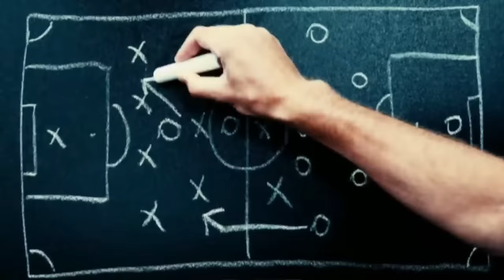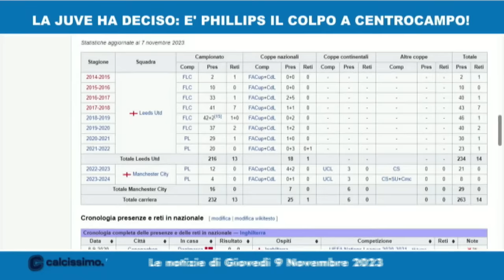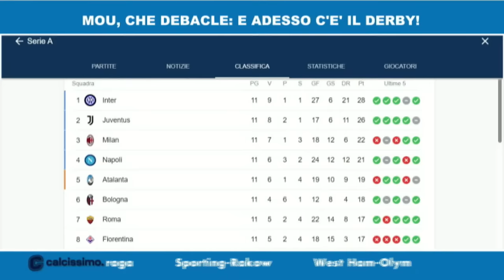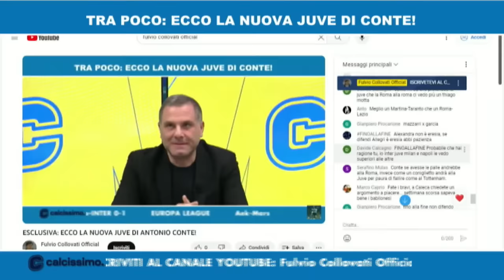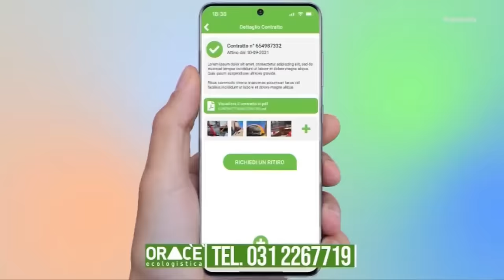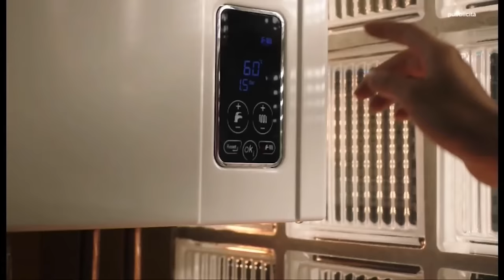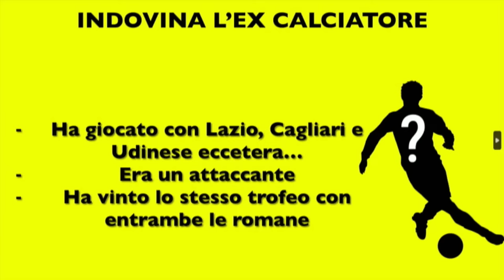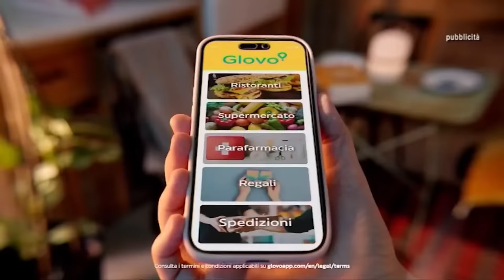ESCLUSIVA: ECCO LA NUOVA JUVE DI ANTONIO CONTE!